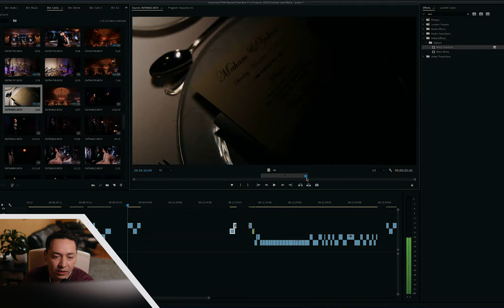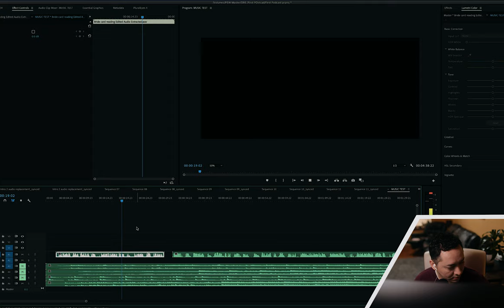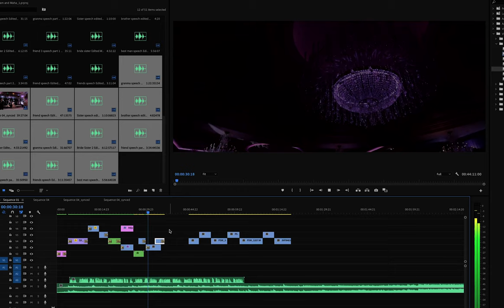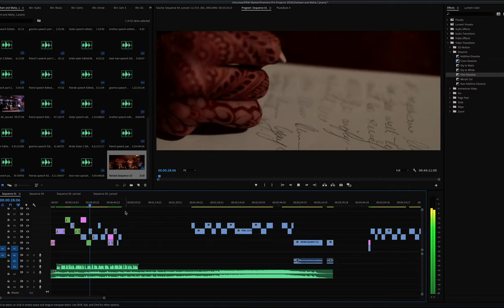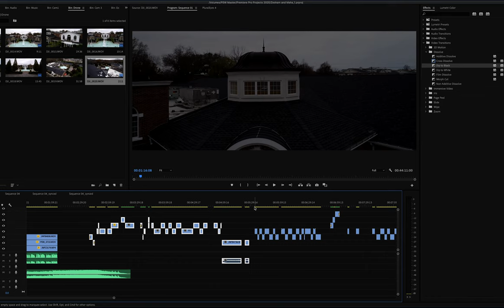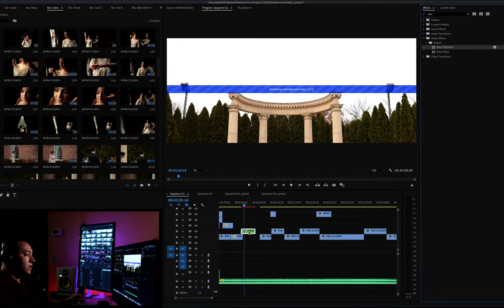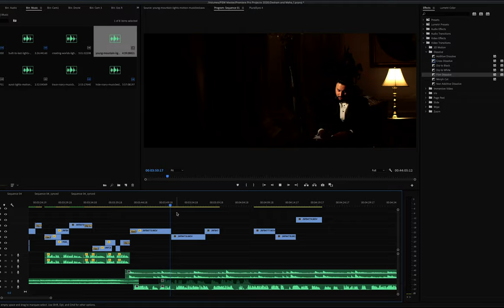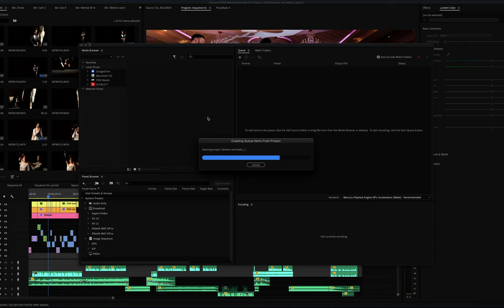How to Edit Indian Weddings - PREMIERE PRO {Start to Finish} - Part 2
I hope this information was valuable for you and you enjoyed all the Editing process.

These Three videos will help you shape your Indian Wedding Editing. As an editor, you’ll find yourself sitting through hours of content looking for that one little snippet you need. After hours spent preparing to edit, then your work truly begins. it’s important that you have your footage and assets as organized as possible, here you will learn how i organize and prepare the footage to be edited.

I hope you find something interesting out of this material.